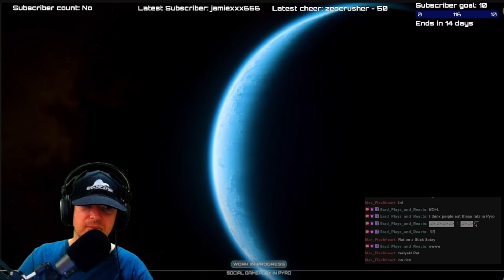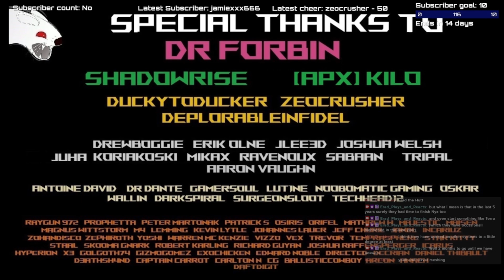Pyro Villages and Farms for Peaceful Players - Erad Reacts to Inside Star Citizen